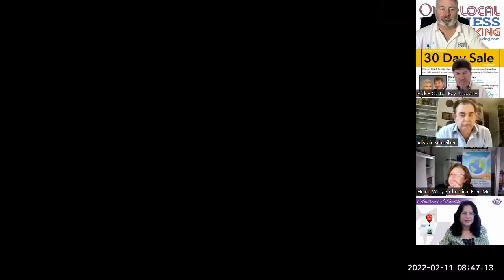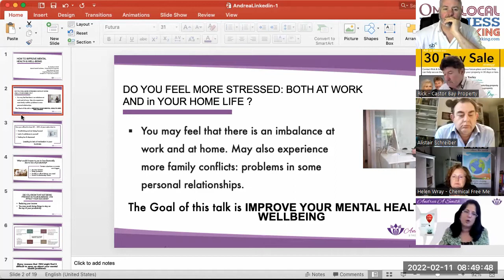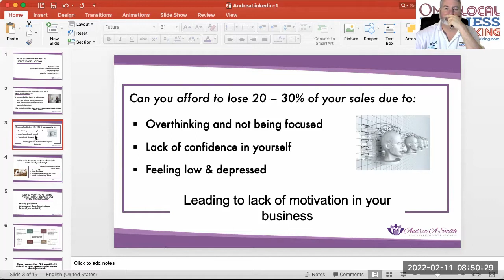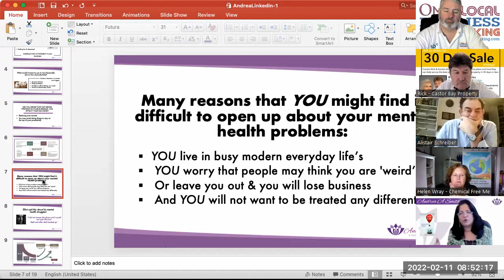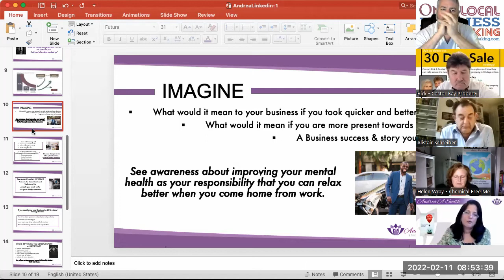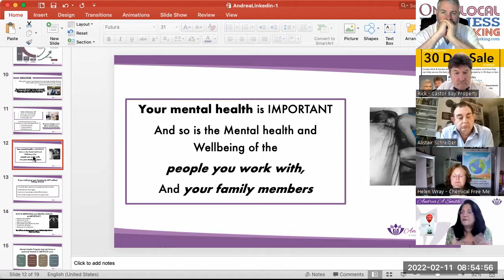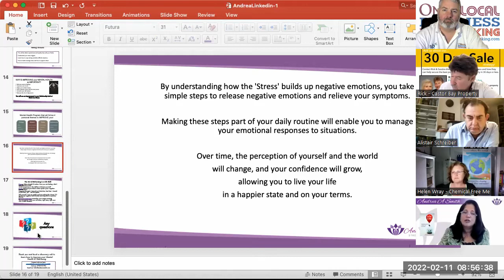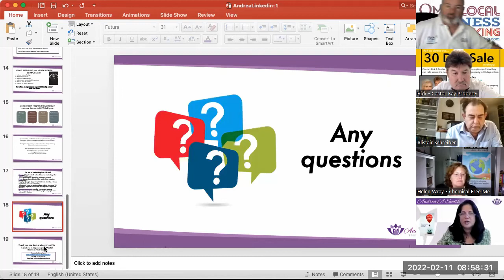How to improve your mental & emotional health & well-being?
If you live in Surrey and Hampshire you considering a Stress Management & anxiety Coach in Guildford, Surrey, UK, for your business? A Stress Management or Resilience coach (as we call them) is someone who helps individuals (professionals) and groups develop the mental skills to cope with difficult situations. Helping businesses and HR line managers create an anti-burnout culture.

As a professionally qualified coach and therapist, Andrea will provide clients with tips and techniques to boost mental & emotional resilience. Strategies can also help them overcome their fears of workplace stress, team building, toxic workplace culture, burnout, work-life balance challenges and many more issues.

We can help people develop a positive attitude and overcome negative self-talk. Andrea is all about helping people with stress, anxiety and burnout. Resilience coaches train people to manage their stress and anxiety issues and develop their resilience.

Resilience coaching involves applying positive psychology principles to developing personal and professional resilience. It involves Online or Face-face sessions over a three - six-month period.

The first session involves establishing a coach-therapist relationship, assessing strengths, and setting client-centred goals. The coach will guide the individual and employees through self-assessment and reflection.

The benefits of this approach are many. It is not a magic wand that will cure all ills. It helps you identify your challenges and make responsible decisions to feel happier.

Andrea A Smith, a Stress coach from Guildford Surrey, UK, will provide strategies to help you formulate your path to feel calm and happy.

Andrea A Smith (Stress Coach)
Hindhead
GU26 6PG